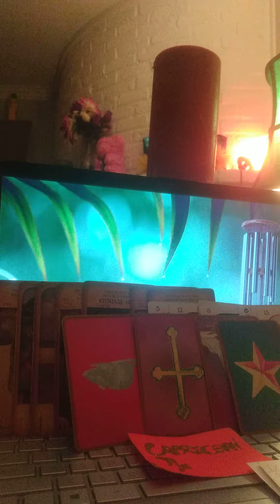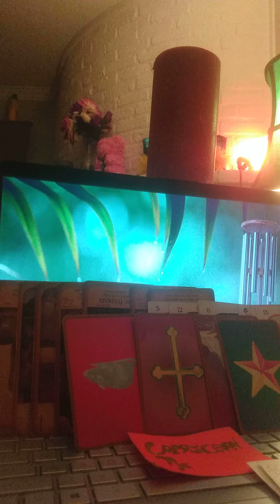CAPRICORN ♑! WEEKEND NEWS!